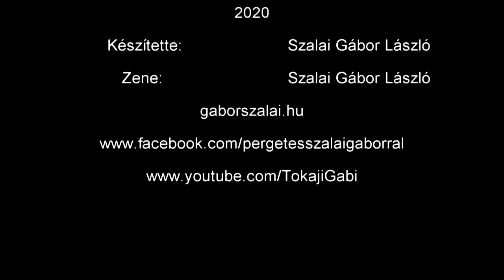Pergetés Szalai Gáborral - 46. adás: Fogós harcsázó wobblerek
A videóban szereplő wobblerek sorrendben:

1. Heddon Tadpolly (a Lindy River Rocker alternatíva lehet a kis Tadpolly pótlására, de tapasztalatom szerint nem olyan erős)
2. The Producer's Barramundi Mauler #4 #5
3. Storm Wiggle Wart, Storm SubWart
4. Bomber Fat A
5. Bomber 6A
6. Bomber Deep Long 8A
7. Rapala J9, Rapala J11
8. Salmo Frisky 7
9. Matsu Puri Small Wobbly
10. Rebel Wee R, Rebel Deep Wee R
11. Blázy Mole
12. Predatek Spoonbill, Predatek Woomera
13. Kovmaster's Spider
14. Chervy Mágnes, Chervy H-Max Duo
15. Duel LC 66
16. Abu Garcia Tormentor
17. Savage Gear Larvae 75
18. Salmo Hornet, Salmo Rattlin' Hornet